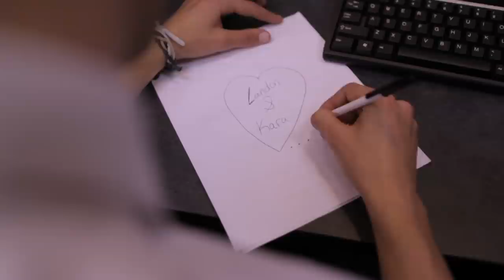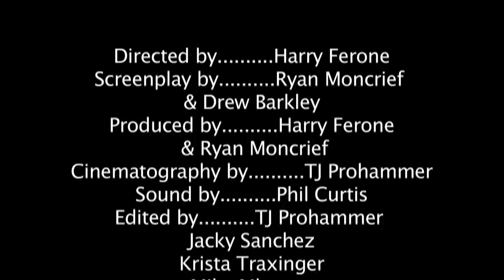STN 2012 - Jackson Liberty's Sweet 16 Short Film Submission "Magic Lasso"-(2011-2012)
Jackson Liberty's sweet 16 short film submission into the 2012 STN Student Television Convention.